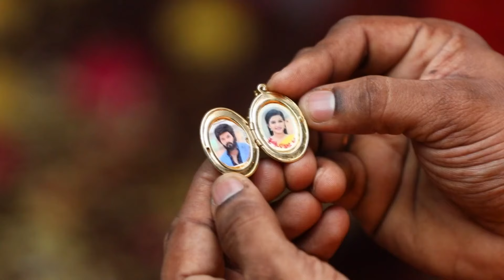Vadivel sees the ancestral locket - Sembaruthi - Full Ep 655 - Zee Tamil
In this full episode of Sembaruthi, Akhila decides to replace Parvathy with Pattamma, in the kitchen. Vadivel decides to seek the blessings of the ancestors and asks Akhila for the locket. Later, Vadivel is shocked to see Adithya and Parvathy's pictures in the ancestral locket.